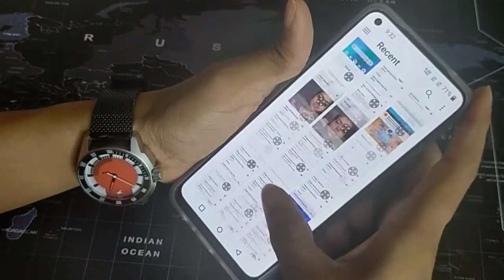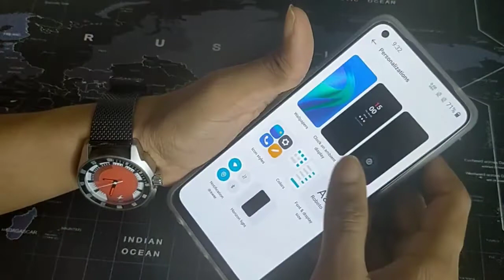how to update my wallpaper ONEPLUS CE 2 LITE 5G, oneplus hidden features secret setting